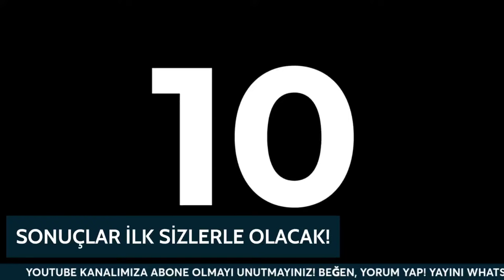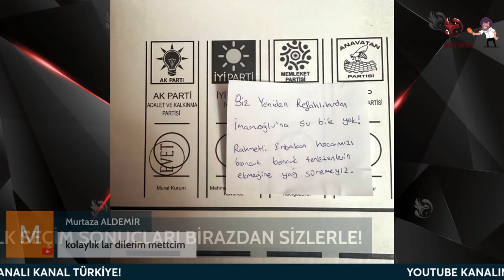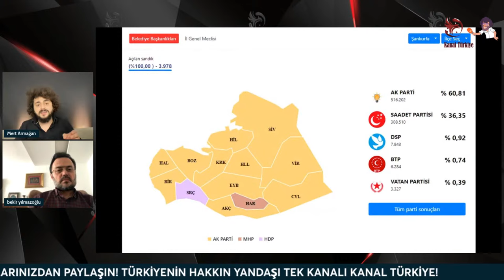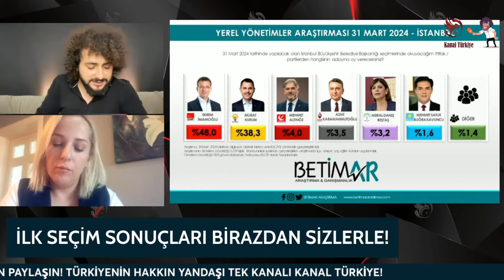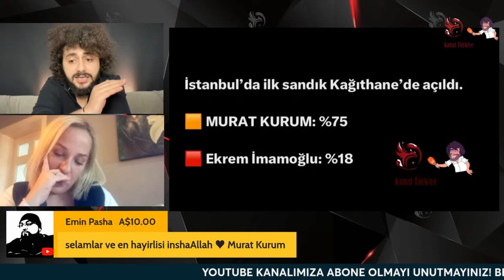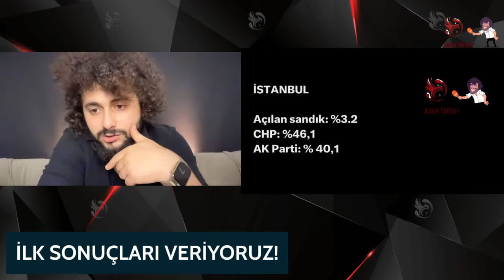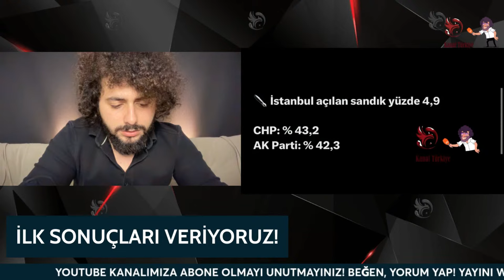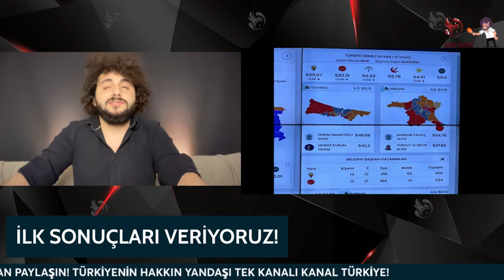İlk Sonuçlar Sizlerle! Kanal Türkiye Seçim Özel!